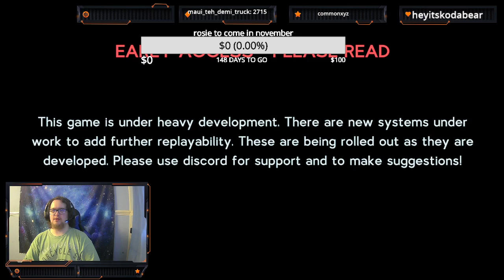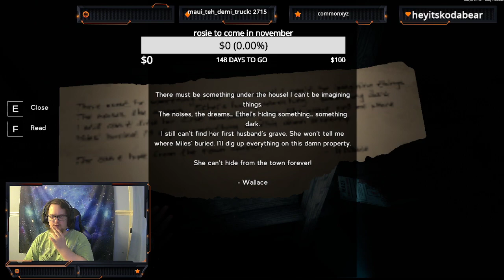THIRD'S NIGHT OF SPOOKS part 1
watch me get scared and play through a couple of horror games -- Watch live